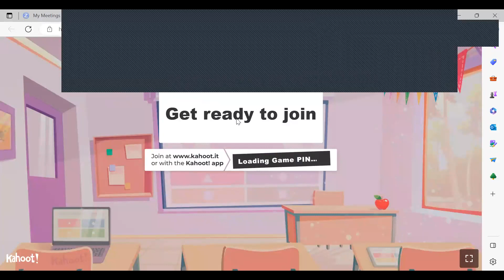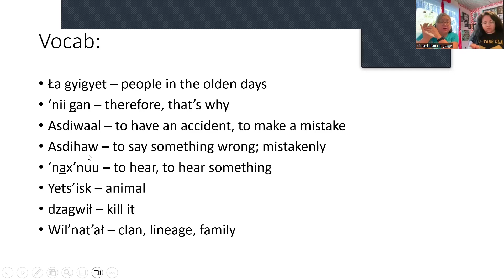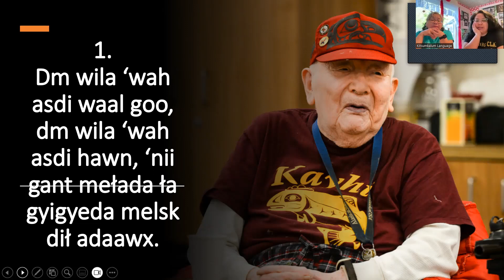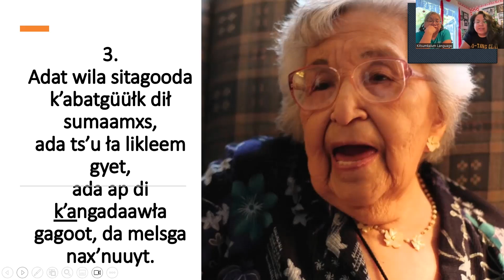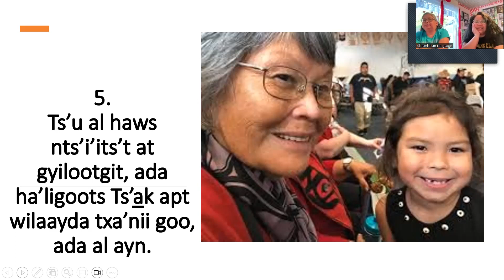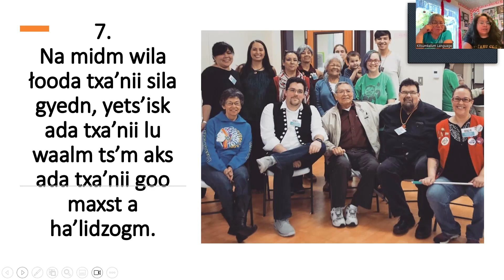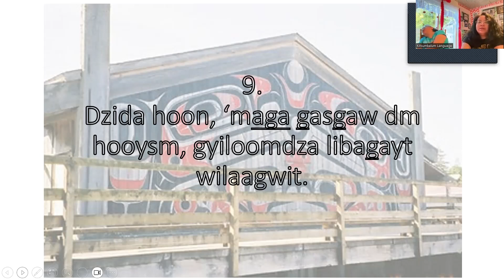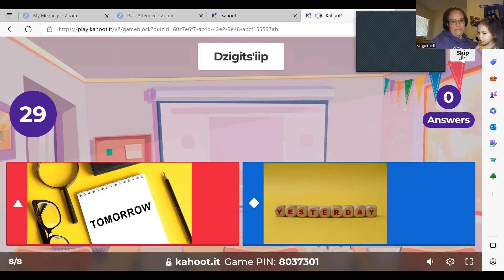Nigyooks Sm'algyax Kahoots April 28, 2023 Goh Gan Adaawga Hla Gyigyet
Why stories were told in the olden days